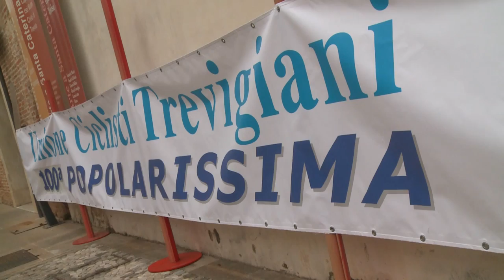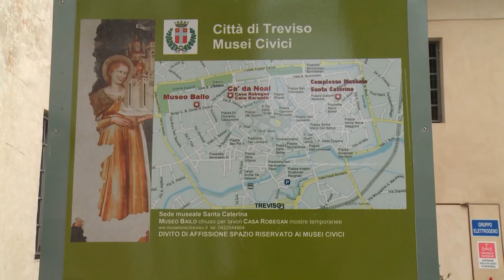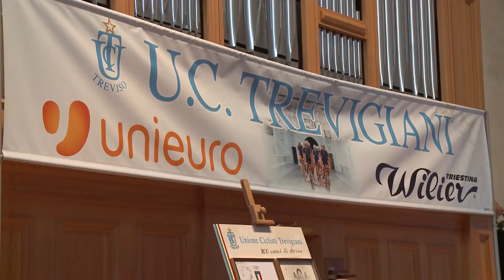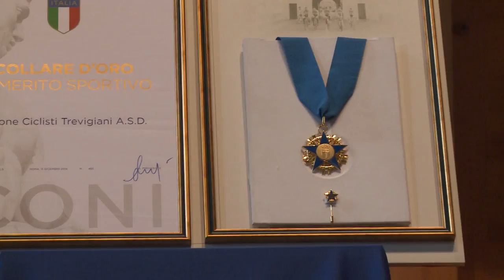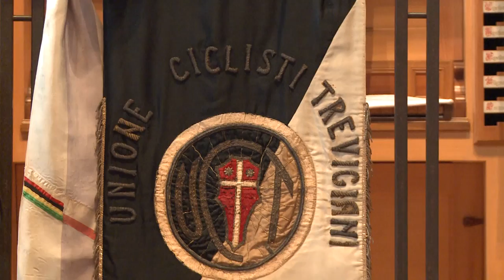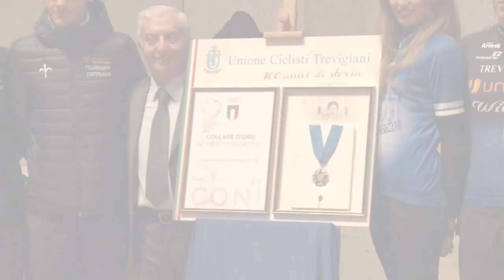Unieuro Wilier Trevigiani | presentazione del Team e della Popolarissima 2015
Treviso - 14 febbraio 2015